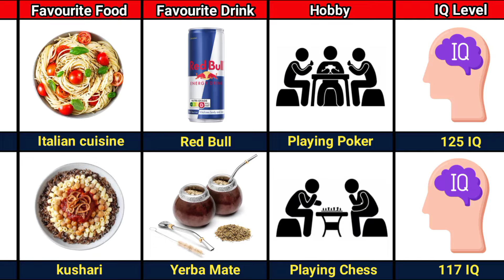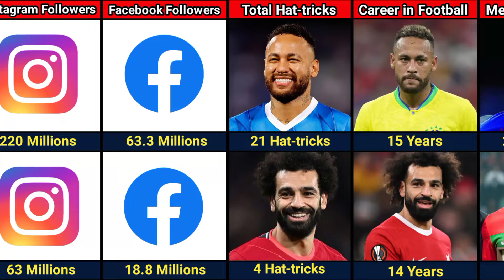Comparison: Neymar VS Mohamed Salah